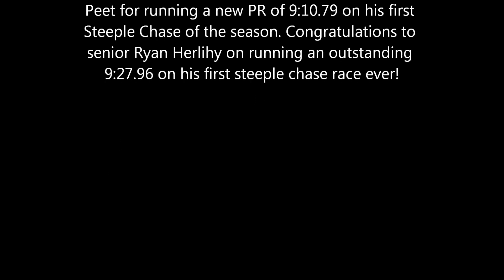2019 West Chester Invitational Track Meet Mens 3000 SC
On a near perfection Spring day, Haverford seniors Graham Peet  and Ryan Herlihy lined up for their first steeple chase of the season. Ryan had never run this race before, so all his teammates were wondering how he would fare in the race. Graham, on the other hand, had a great deal of experience in the steeple chase, so the question was how aggressively would Graham choose to run. Finally, there were three other younger goats( Peter Buckley, Jack Hunter, and Ryan O'Donnell) running the race for the very first time as well.

Graham ran a very fine race indeed, running a new PR of 9:10,79, the 4th fastest time thus far in D3. Ryan ran an excellent initial effort at the race, running 9:27.96, the 24th fastest time thus far in D3. Freshmen Peter Buckley and Ryan O'Donnell, and sophomore Jack Hunter all survived their initial encounter with the race!